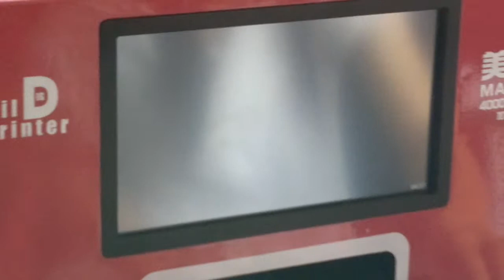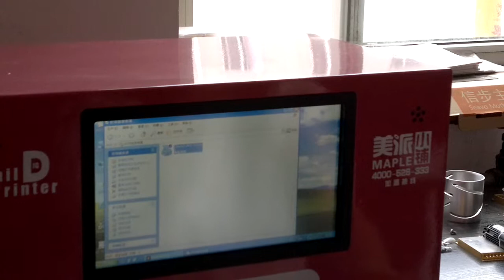Nail printer change chinese into English edition .mp4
It is demop video for changing OS language, from Chinese into English.
Much useful, so great!